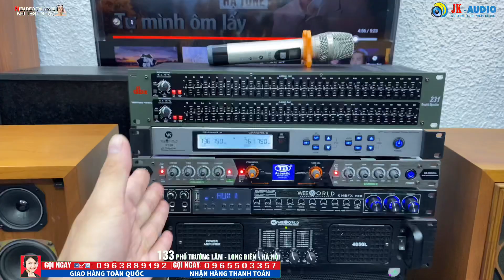Sự trở lại của SIÊU PHẨM PIONEER CS99 bass 40 đánh bạo lực với vẻ đẹp thanh cao quấn hút đầy quý tộc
Sự trở lại của siêu phẩm pioneer CS99 bass 40 đánh bạo lực với vẻ đẹp thanh cao quấn hút đầy quý tộc/JKaudio giới thiệu lại vs các bác dòng loa đầy quyến rũ này vừa đa năng lại vừa đẹp sang trọng, chất âm cực rộng và vô đối trong tầm giá JK audio - là kênh bán lẻ âm thanh Karaoke gia đình hàng đầu Việt Nam, ngoài ra JK audio chuyên cung cấp âm thanh sự kiện, Bar, hội nghị, hội thảo, vũ trường, âm thanh Karaoke, âm thanh gia đình. Hiện tại một số hình ảnh, tư liệu âm nhạc JKaudio có lấy từ trên Youtube, nếu những hình ảnh đó bản quyền, thì rất mong có sự phản hồi từ khán giả và chủ sở hữu tới Jkaudio. Chúng tôi sẽ hạ video đó ngay lập tức. Chân thành cảm ơn!